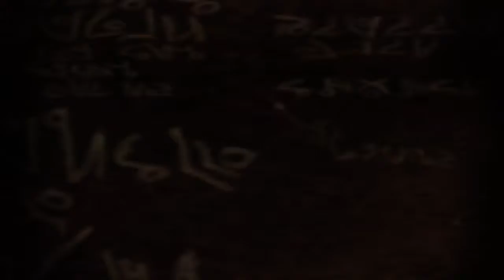La oscuridad está aquí